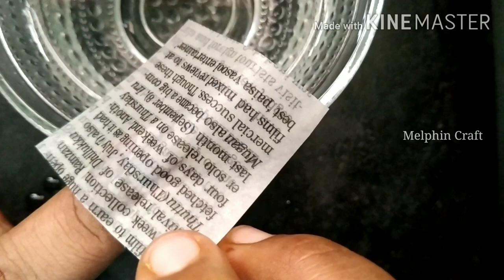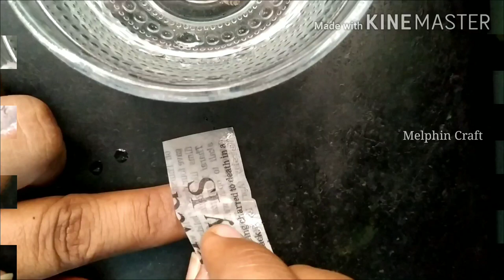Newspaper print Nail Art | Beautiful nail art designs #6 Melphin craft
Newspaper print Nail Art